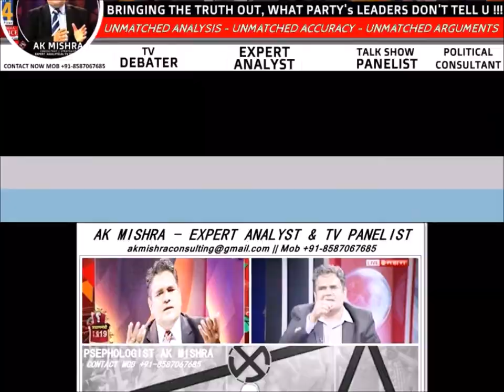विपक्ष के सबसे सुरक्षित किले - वोट बैंक में चोर दरवाजे से सेंध लगाने की बीजेपी की रणनीति -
सावधान !-विपक्ष के सबसे सुरक्षित किले - बुर्के में कैद वोट बैंक में चोर दरवाजे से सेंध लगाने की बीजेपी की रणनीति - मियाँ कही और वोट डालेंगे - बेगम कही और वोट डालेगी - बड़े मियाँ और छोटे मियाँ भी कही और वोट डालेंगे - बीजेपी का मुस्लिम महिला तुष्टिकरण - भविष्य की रणनीति या फिर बीजेपी तोड़ रही है मुस्लिमो का परिवार -- Political Analyst & Consultant एके मिश्रा लाइव